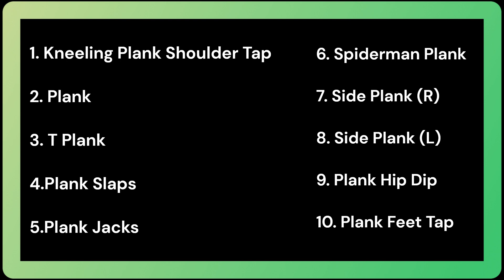Ultimate Plank Exercises for a Toned Belly, Brest, Back, and Butt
Hello Everyone, my name is Lae Lae Dooher and this is my Youtube Channel.
Here are some arm exercises you can do at home. This may seem like it‘s going to be so easy and simple, but let me tell you – It’s HARD!
I remember when I first started doing these kinds of movements, my body would feel as if it was on fire, and I would only last until about halfway through the routine. Despite this, it has been very effective.
No equipment is needed, and you can put on your own music, and just go for it! I love doing this whenever I do my exercises, and I hope you all enjoy!
 With Love
 Lae Dooher xx